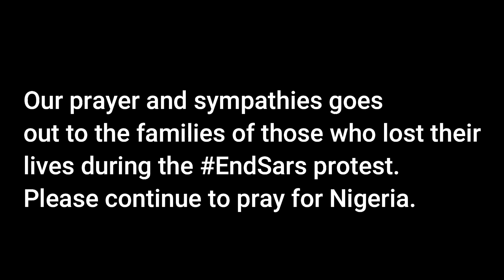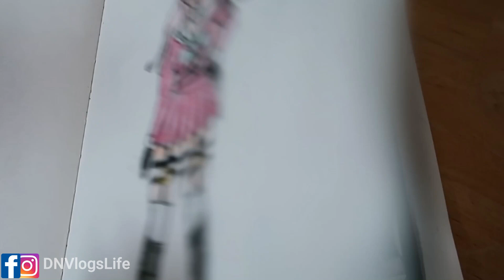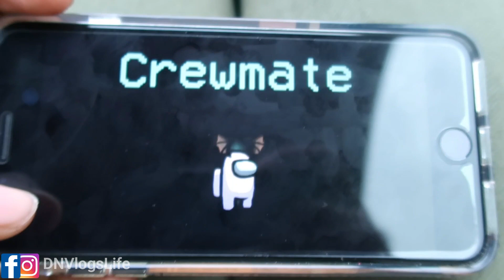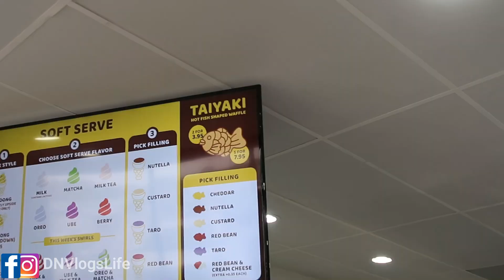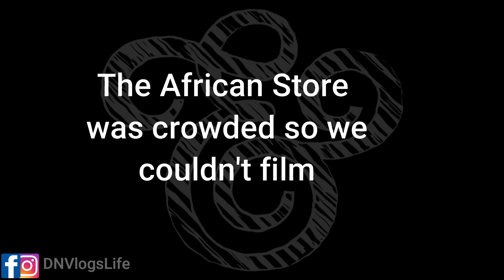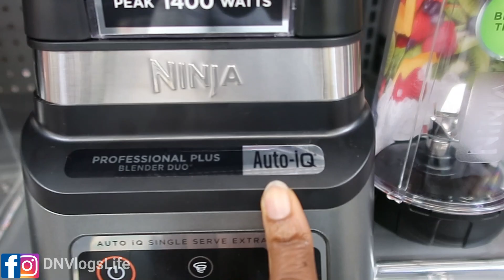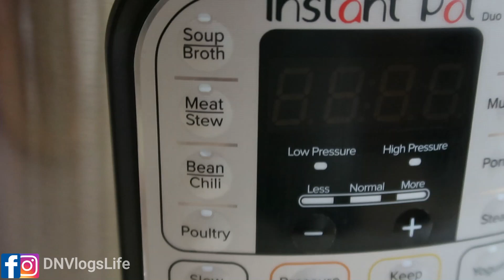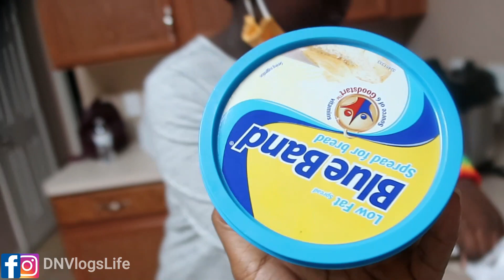The Girls' First Time | Somisomi Taiyaki | Pressure Cooker | Day In The Life Of A Nigerian Mom Vlog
For The First Time Ever I let someone else do the girls hair, We had an amazing Day In The Life going to the Hair Salon and Trying Japanese Ice Cream at Somisomi Taiyaki.
The girls went to @NHCGTRICHOLOGY Protective styles
in Sugarland, Texas

Instant Pot Pressure Cooker

This channel is dedicated to our life as Nigerian Family Vlogger in America. We are a Nigerian Family with two daughters living in diaspora. We do family vlogs. We also do cooking videos, traveling videos, youtube tips, facebook tips, how to grow your youtube channel organically. We also teach nigerian language Yoruba. We are a Christian family and Faith Based Believing family. We believe in respecting others and treating everyone equally.